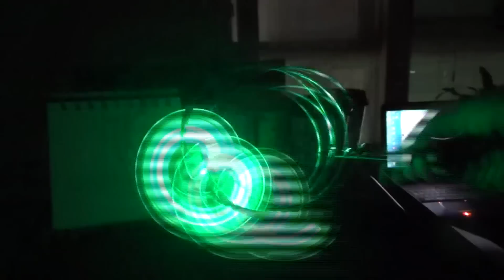레고 12월 10일 2016 크리스마스 어드벤쳐 캘린더 스타워즈,프렌즈,시티 장난감 조립 리뷰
레고 2016 크리스마스 어드벤쳐 캘린더 스타워즈,프렌즈,시티,프로모션 소개 lego 40222,75146,41131,60133 제품으로 날마다 미니피규어, 건물, 작은 장난감 블럭 들이 들어있습니다.

스타워즈는 Republic Attack Cruiser 레고 스타워즈 - 8039 베네터급 리퍼블릭 어택 크루저 미니비행기 전투기가 들어가 있네요

프렌즈는  Piano 피아노가 들어있습니다.

시티는 Ice Hockey Player Girl 아이스 하키를 하는 소녀 미니피규어 인형이 들어있네요.

프로모션은 작은 곰 컵스가 들어있습니다~